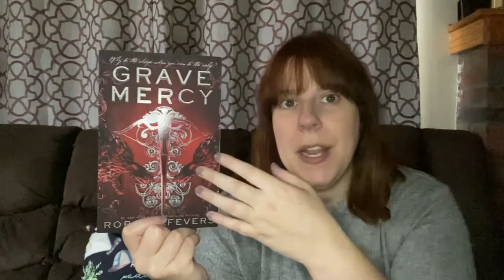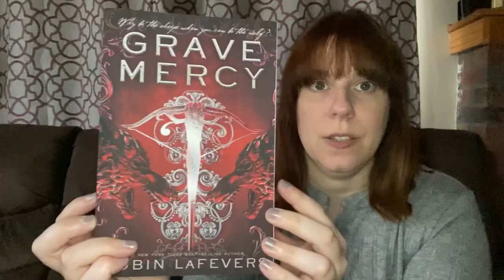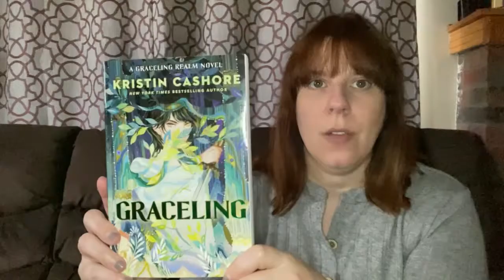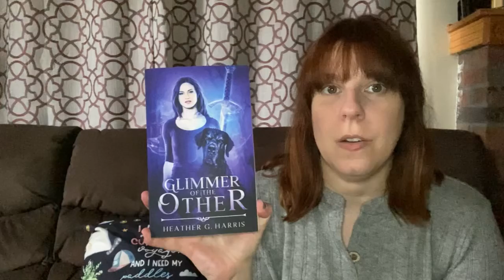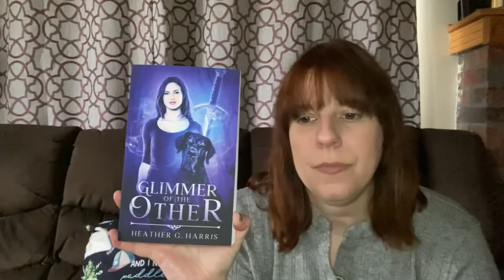Books that would make great gifts - Part one!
With the paper shortage happening as we head for the holidays, you need to start book shopping now! I’m going to try to provide some suggestions of books I love that would make great gifts for the book lovers in your life.

Part one features:
*Grave Mercy by Robin LaFevers
*Graceling by Kristin Cashore
*Glimmer of the Other by Heather G Harris